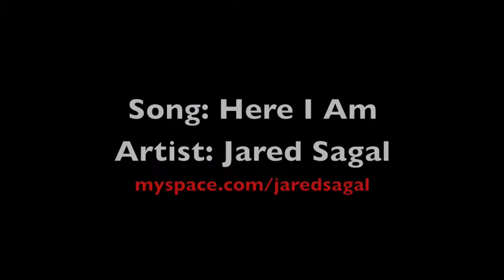Corey Feldman and Susie Feldman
Rockerrazzi.com with Corey and Susie Feldman.